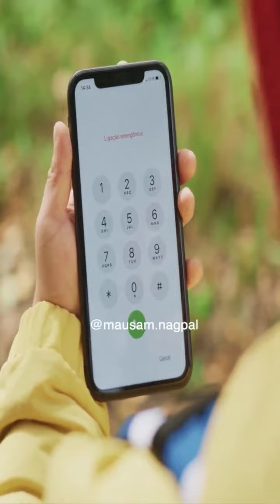Scammers new technique, Be aware !!